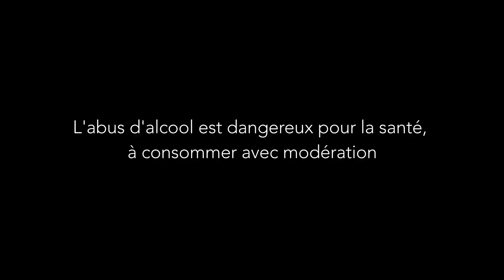Tuto - Les cocktails du DUC #2 DRY MARTINI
On a pas chomé pendant le confinement, on a préparé le moment où vous pourriez passer les portes du club à nouveau. On a parfait nos recettes, on a revu nos classiques, et on est prêts à vous accueillir comme il se doit !
En attendant, on vous partage nos recettes favorites, et c'est Jr qui vous dévoile les secrets de fabrication du Dry Martini !